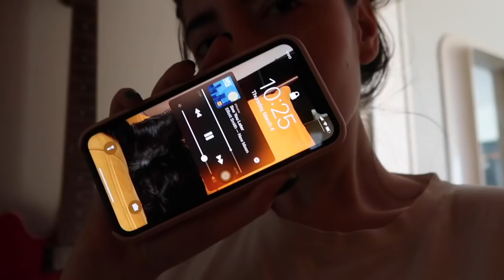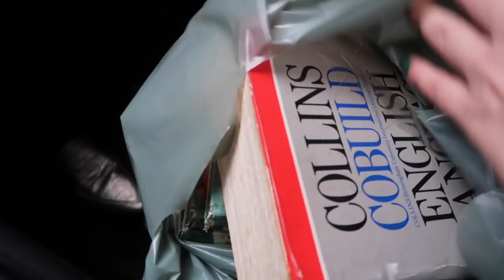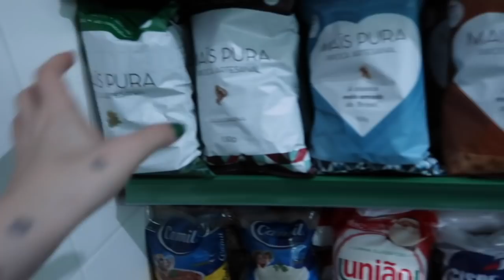adotei um cachorro perfeito e ele se chama tigela